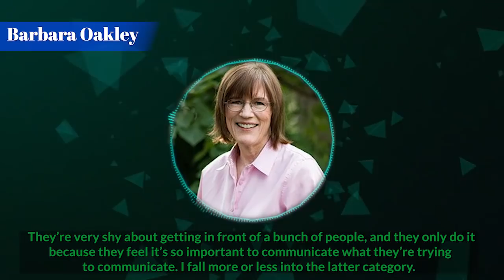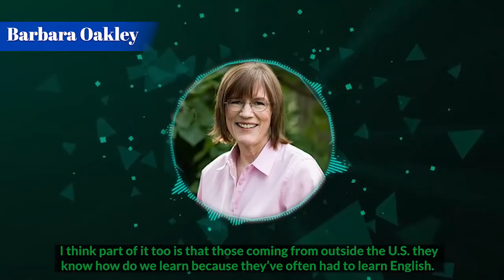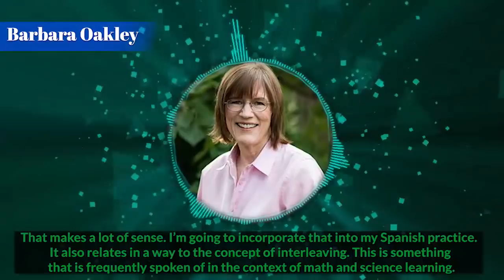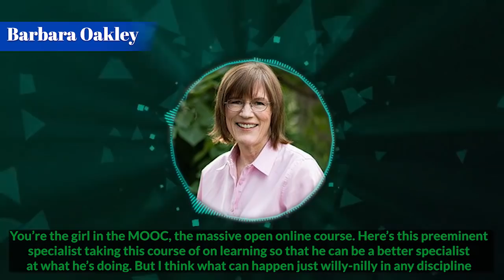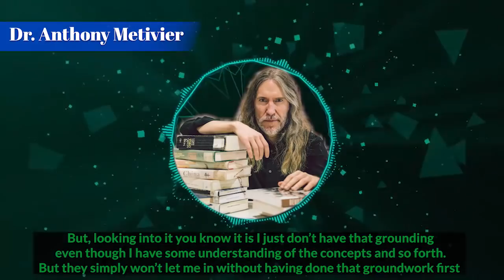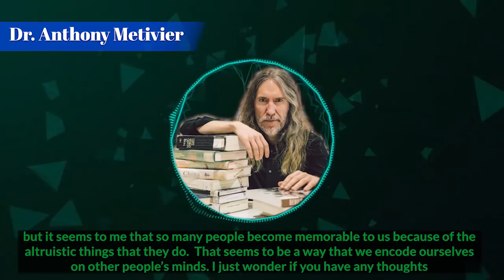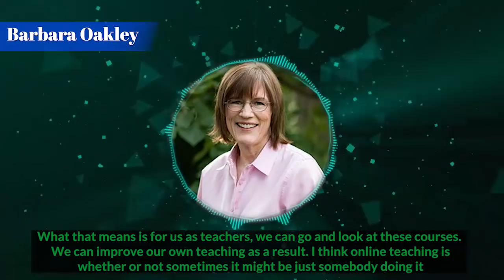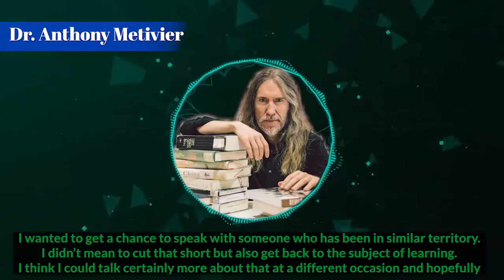Barbara Oakley Talks About Learning How to Learn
Barbra Oakley and her course Learning How to Learn are legendary.

She even released a book version with her co-creators. We vlogged about it with this Learning How to Learn book review:

If you like listening to memory experts and putting their teaching into action, you don't want to miss this interview with Barbara.

Why should you listen to her?

Well...

Imagine having taught over 1 million students how to learn.

That's exactly what today's guest on the Magnetic Memory Method Podcast has done. And since she also teaches memory techniques, I asked her to spill the beans on what works best for her.

Like most advanced learners, Barbara is a super-interesting person. That's why we also talked about her work on altruism and how it connects to memory. I liked her point about Bill Clinton's memory the best.

Fascinating!

Please share this interview and help spread the good news about Barbara's course and this interview. It's much appreciated as always.

And if you don't have access to Learning How To Learn, it's FREE and you can get in right here:

Enjoy and let us know how it helps you learn more, faster and with greater longevity. It's certainly helped me. :)

Sincerely,

Anthony Metivier

P.S.